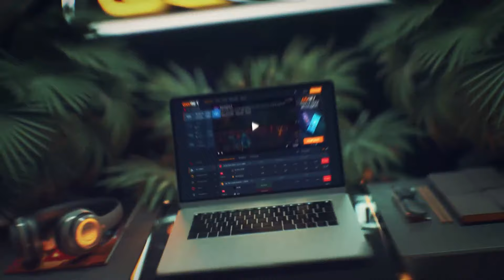Heroic vs Tricked - Map 1 [Mirage] Europe Minor Closed Qualifier (StarLadder Major 2019)